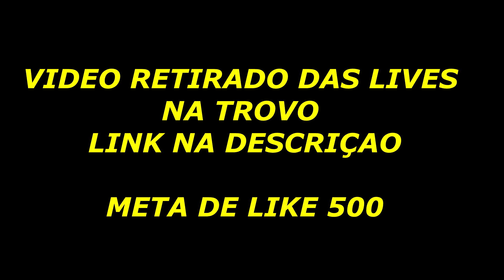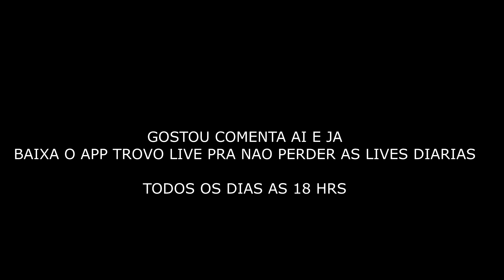FIZ PLAYERS INICIAR O ROUBO NA LOJINHA E CHAMEI A PM no GTA RP